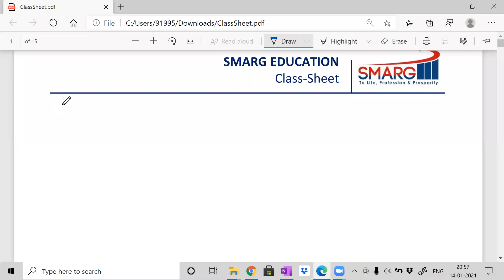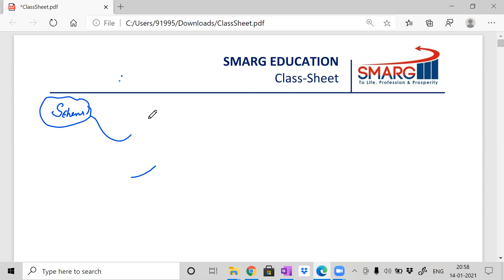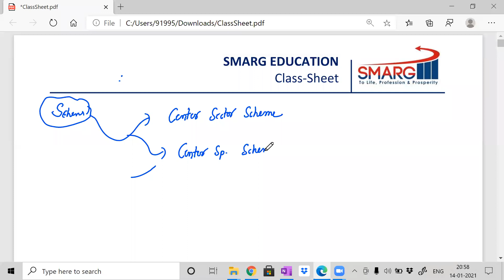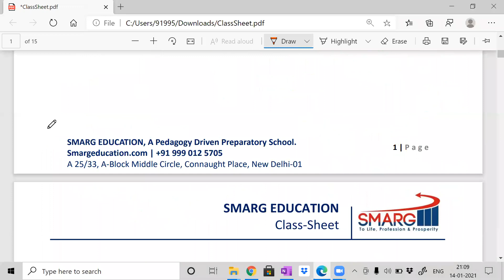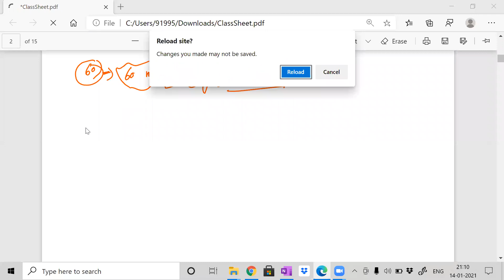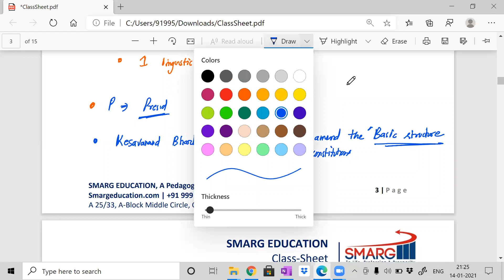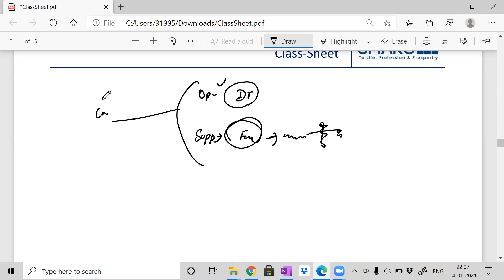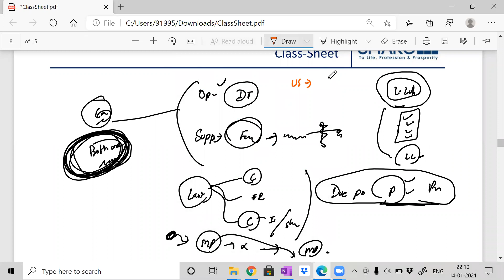General Awareness (Vikas Sir) 14-01-2021